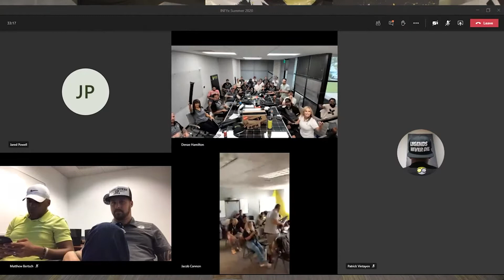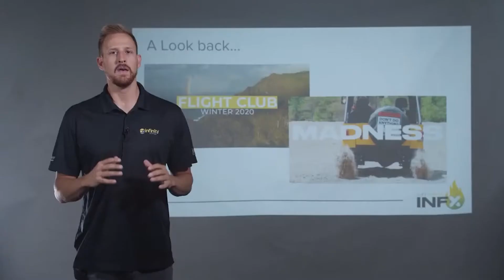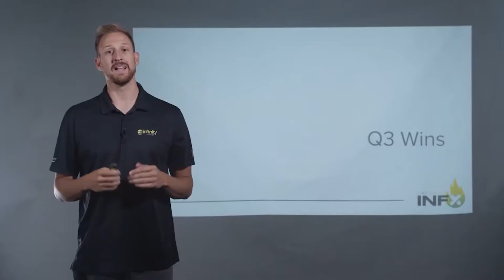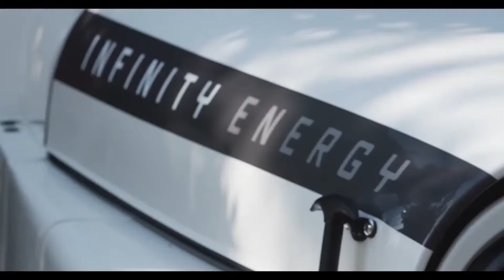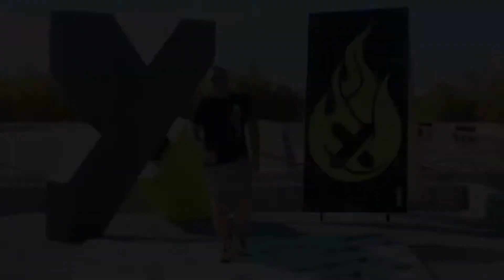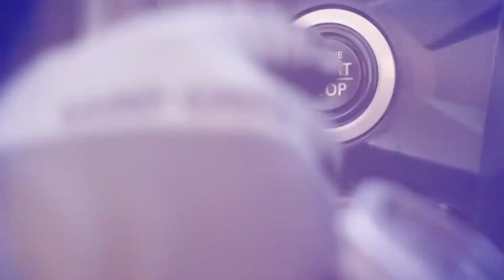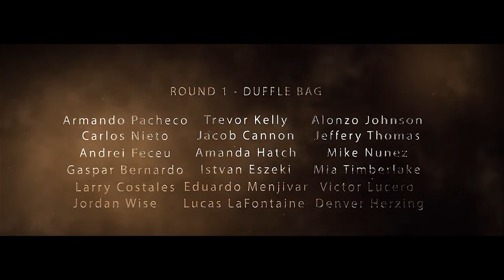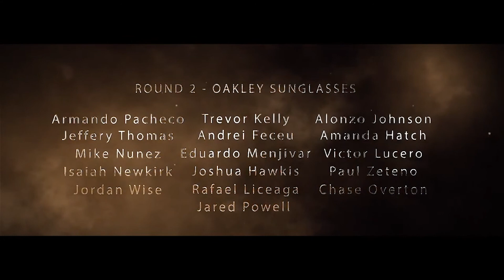INFYx Reignite Live Stream